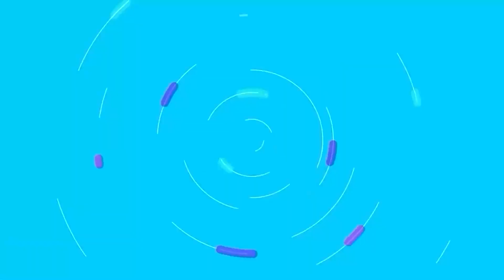നൂറ് കോടി | സുരേന്ദ്രന്‍ വിണ്ടും പെട്ടു | കള്ളപ്പണം ഒഴുകുന്നു |ഞെട്ടിപ്പിക്കുന്ന വിവരങ്ങള്‍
നൂറ് കോടി
സുരേന്ദ്രന്‍ വിണ്ടും പെട്ടു
കള്ളപ്പണം ഒഴുകുന്നു
ഞെട്ടിപ്പിക്കുന്ന വിവരങ്ങള്‍